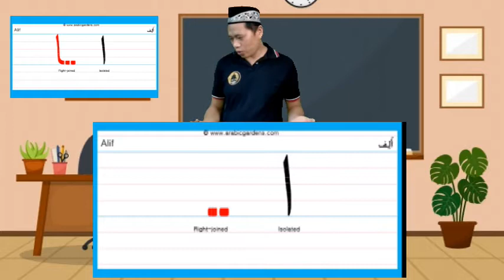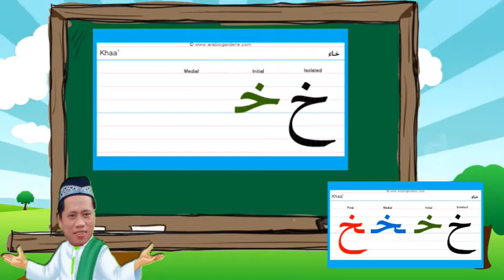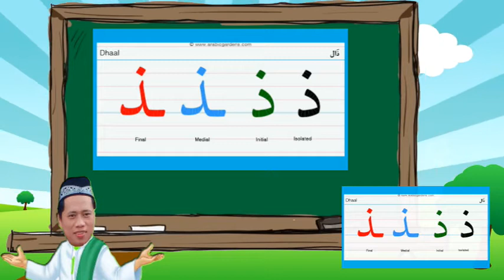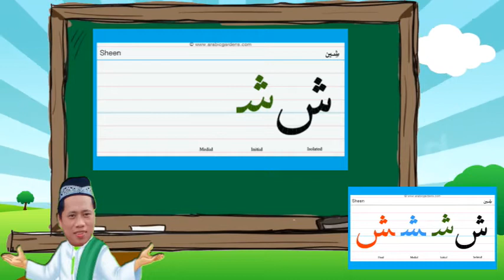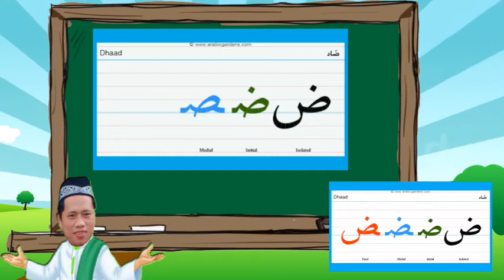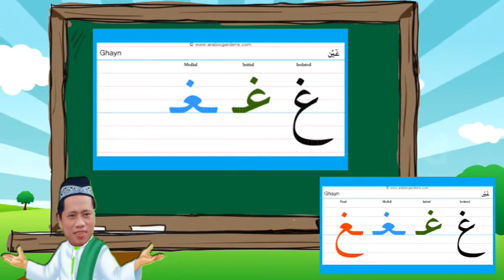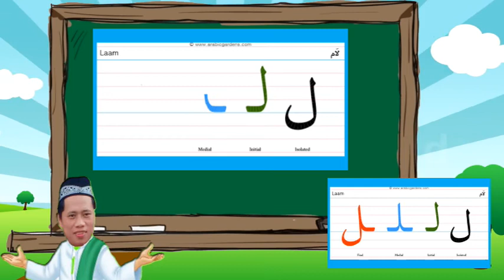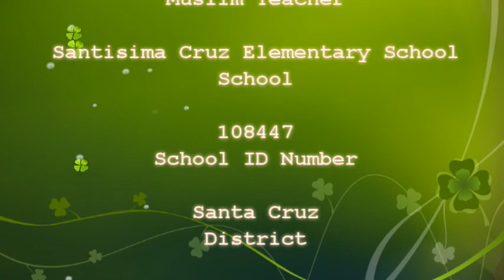Pagsulat ng Arabic Alphabet How to Write Arabic Alphabet